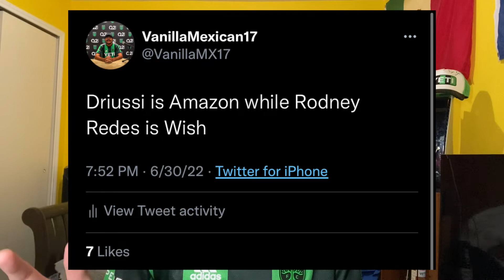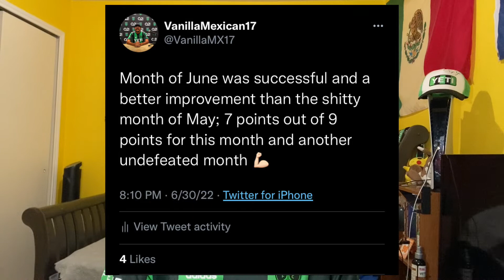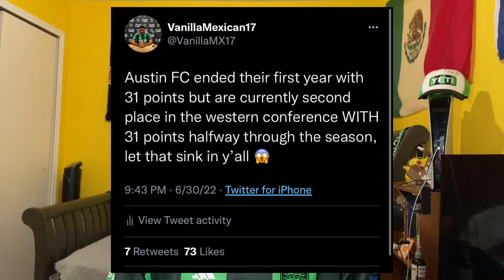AUSTIN FC WINS AT CHARLOTTE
here's a quick recap of the Austin FC win they earn against first year MLS team, Charlotte FC and watch how I react to the win the verde and black that was truly important to the team.